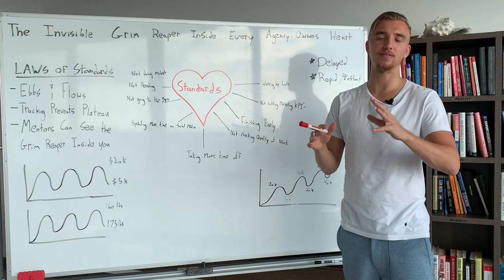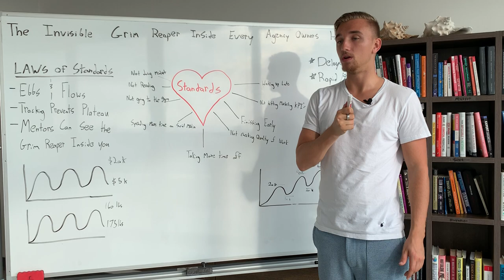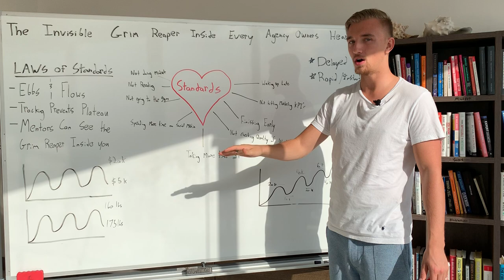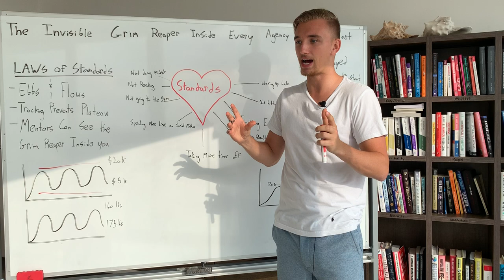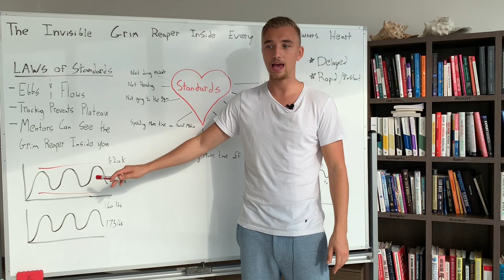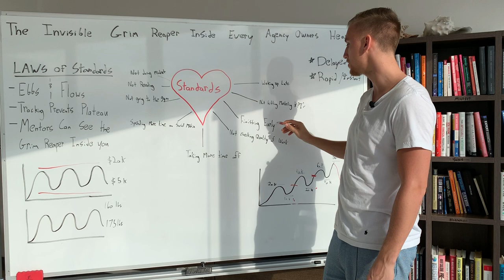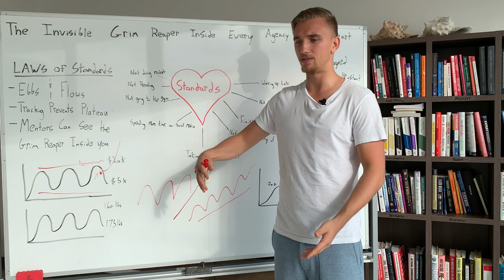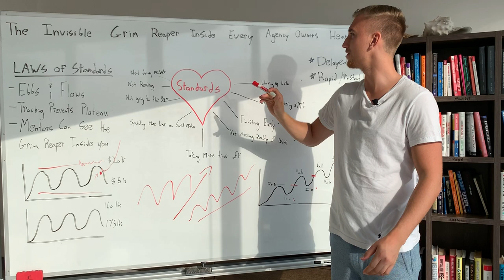The Invisible Grim Reaper Inside Every Agency Owners Heart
It holds you back from growing to the next level.

No one can see the Grim Reaper but you.

Most agency owners are not aware of the grim reaper inside them.

This video will really help you if your agency has been stuck at a certain revenue level for some period of time.

Maybe you cant quite figure out what's holding your agency back from achieving the next level...

It's likely the Grim Reaper inside you.

Don't let it control you.

Check out this video & control the grim reaper inside you.